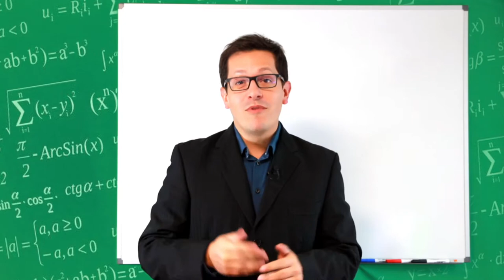Bienvenue sur la chaîne - Saison 2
De retour parmi vous avec quelques vidéos supplémentaires.

Cette chaîne a été créée en 2020 pour mes lycéens et sera complétée par quelques ajouts de collège (niveau 5e, 4e, 3e).
Bon visionnage !